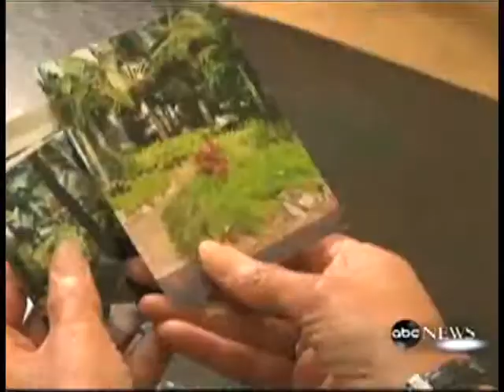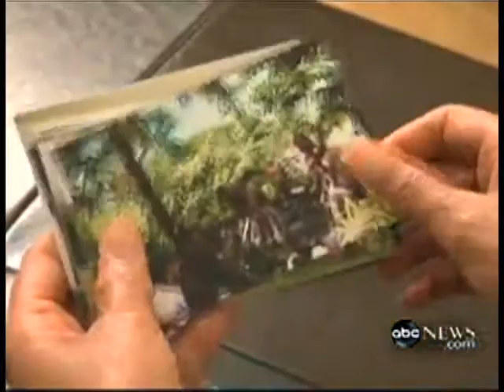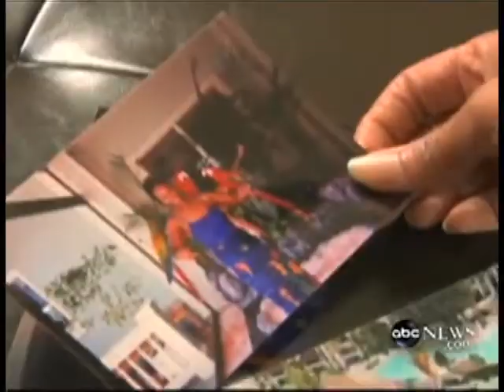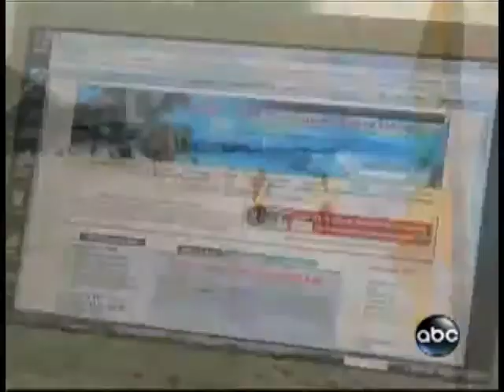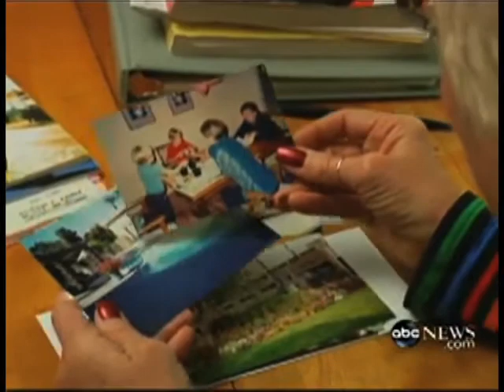ABC NEWS Reports On The Resale Value Of Timeshares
Interval Management Group provides resources to timeshare owners regarding the resale value of their timeshare properties.